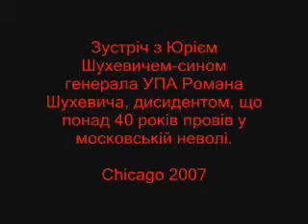Юрій Шухевич в Чикаго 4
Зустріч з Юрієм шухевичем в Чикаго